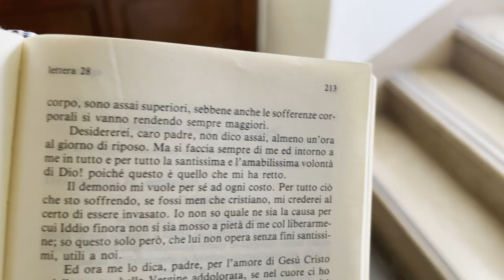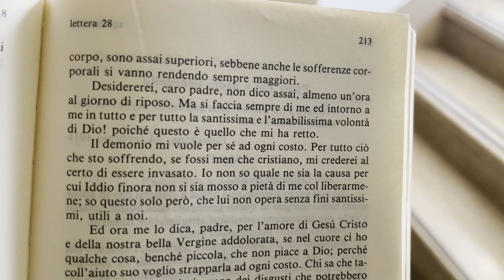Padre Pio invoca il soccorso della preghiera